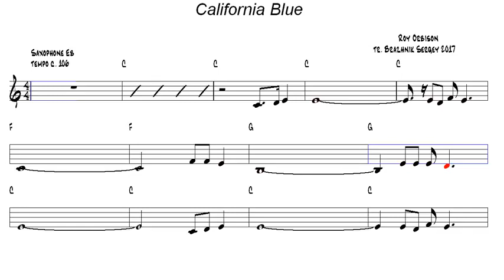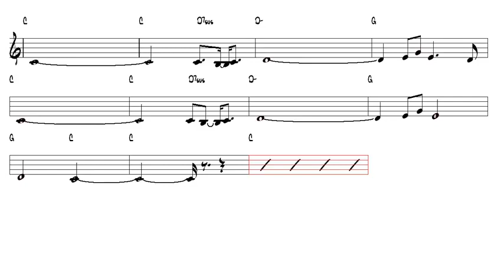California Blue Roy Orbison Alto Sax